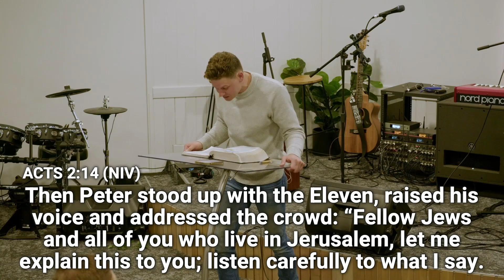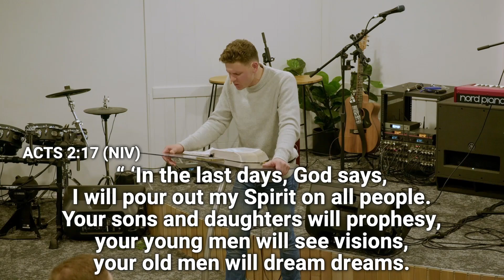Matt Fisher The Power of Prayer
Sermon preached on October the 6th of 2024 .
At Harvest Church Circular Head on The Power of Prayer